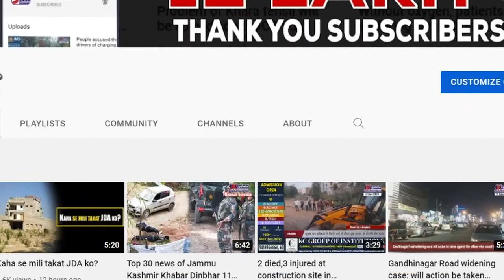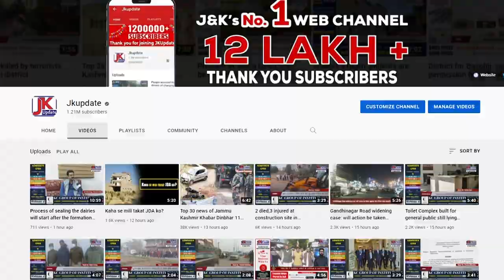Kathua Administration raids stone crushers in Chiral, Khajura Nalla